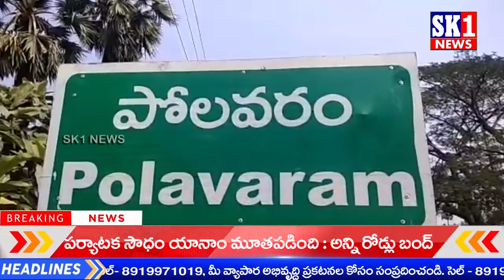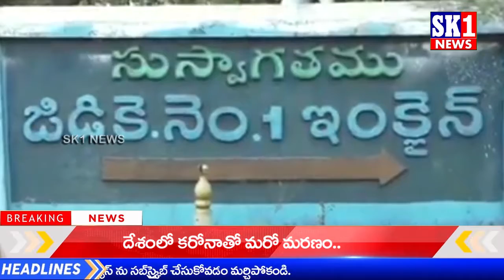SK1 NEWS HD 5PM# BULLETIN NEWS Bullten -|| 22/03/2020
కరోనాను కట్టడి చేసే ప్రయత్నంలో యువత నడుంబించి సామాజిక సృషతో ప్రజలకు చైతన్య పరచాలి-SK1 NEWS Channel is the popular Telugu News channel Across Telangana and Andhra Pradesh. Telugu Live news gives 24 Hours live news covering political news, sports news, entertainment news, facebook live events, comedy Telugu web series and Tollywood movie promotions, Free Telugu News Channel, 24/7 news Telugu channel

News Covered from Kurnool, Hyderabad, Vijayawada, Vizag, Amaravathi, Warangal, Khammam, Srikakulam, Nellore, Prakasam, Rangareddy,  Kakinada all Telangana and  Andrapradesh.